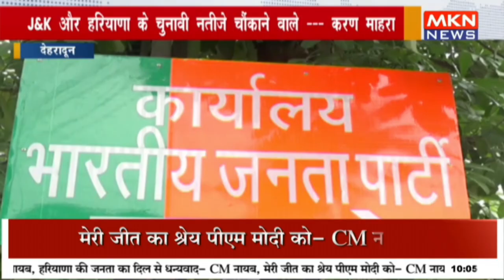J&K और हरियाणा के चुनावी नतीजे चौंकाने वाले - करण माहरा